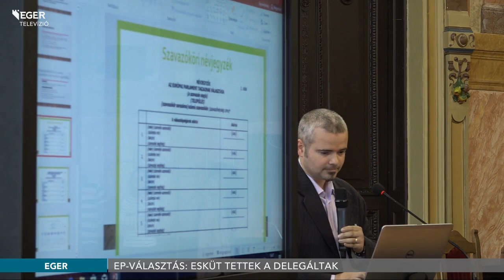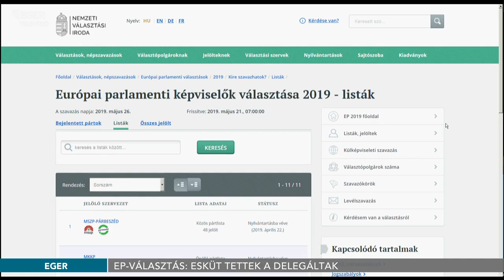EP-választás: esküt tettek a delegáltak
A hétvégi európai parlamenti választásra Egerben a pártok összesen 129 tagot jelölhettek a szavazatszámláló bizottságokba. A hétfői, Városházán tartott eskütétel után rövid oktatást is tartottak a delegáltaknak.